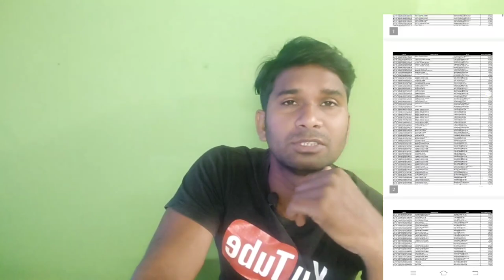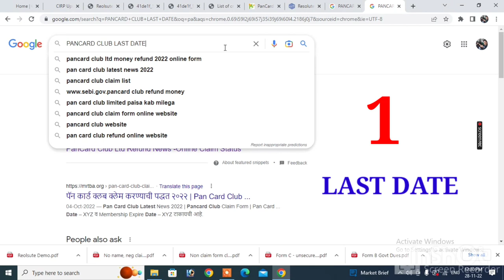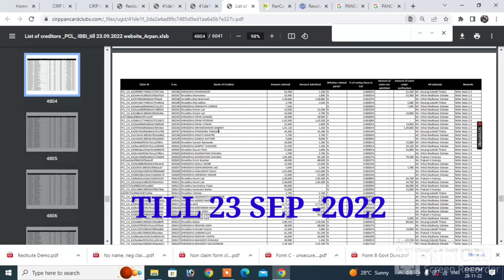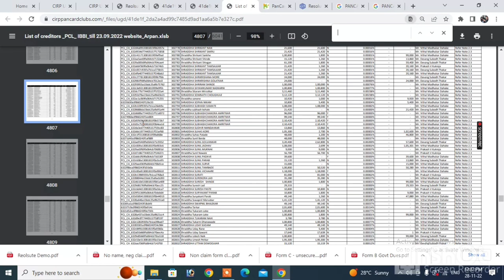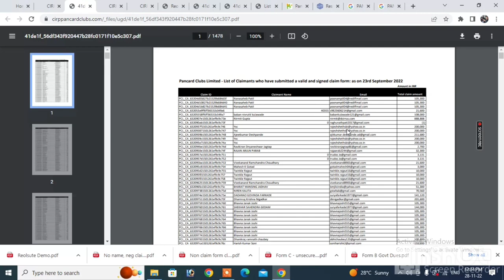PANCARD CLUB APPROVE LIST କେଉଁ ମାନେ ପାନକାର୍ଡ଼ ଟଙ୍କା ପାଇବେ କାହାର PANCARD REJECT PANCARDCLUB BIG UPDATE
PANCARD CLUB ରେ କେମିତି ONLINE କରିବେ A TO Z
ଏହି ଭିଡ଼ିଓ ରେ CLIK କରନ୍ତୁ
how to get money back from pancard club
membership number in pancard club
APPROVE /REJECT PDF FILE
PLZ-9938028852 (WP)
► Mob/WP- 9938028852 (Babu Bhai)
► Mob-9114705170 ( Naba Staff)